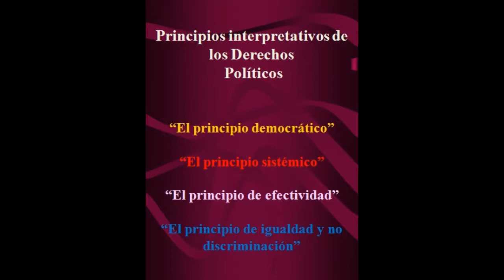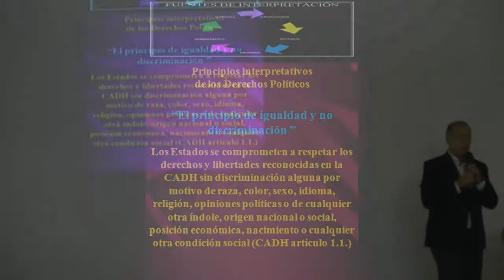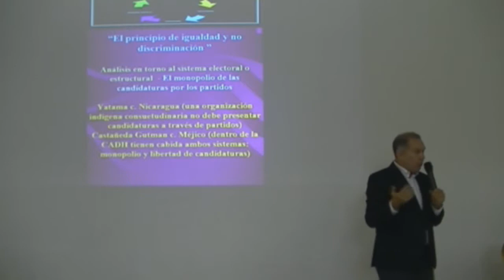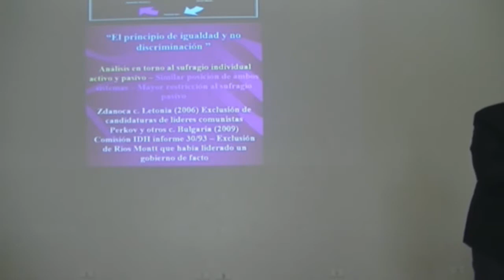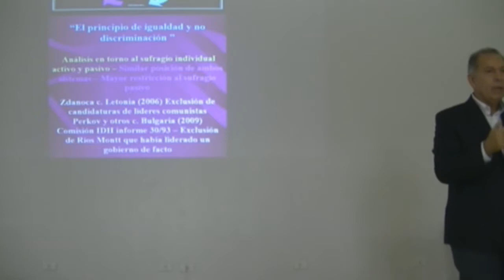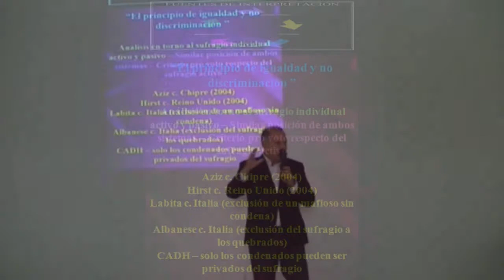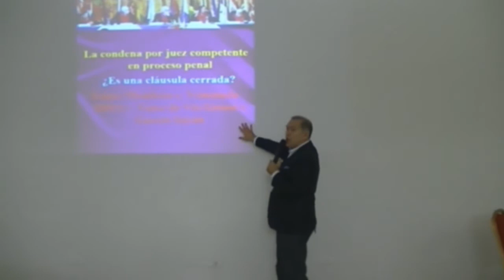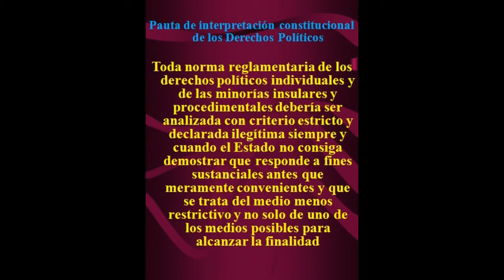Jorge Alejandro Amaya - Los derechos políticos 13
Clases impartidas en Ciudad del Este, Paraguay, en el marco del Alto Curso de Derecho Constitucional: “La protección multinivel de los Derechos Constitucionales y sus garantías en el siglo XXI”, en junio de 2017.